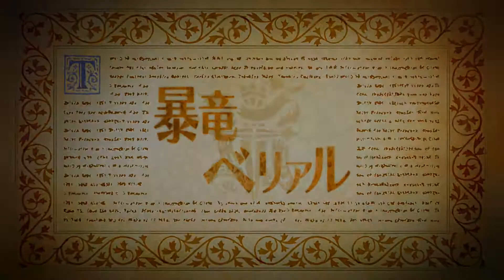「Odin Sphere: Leifthrasir JP」 Gwendolyn ~ "Chapter 01 Boss" (Hell Mode)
[ オーディンスフィア レイヴスラシル | OdinSphere: Leifthrasir ]
Gwendolyn ~ "Chapter 01 Boss" (Hell Mode)

- Hell Mode is tough.
You have default starting HP (can't raise it)
Enemies are much more aggressive (pretty much 1-2 shot you).

I will be trying this out till my next game next week.

System: PS4-JP
1st Gameplay
Waifu: Velvet x Gwendolyn
Rank: Hell
Guide: None

masterll,themasterll,odin sphere,odin sphere leifthrasir,オーディンスフィア レイヴスラシル,game,play,boss,battle,movie,events,sub,quests,cg,velvet,Gwendolyn,are my waifu,combo,exhibition,